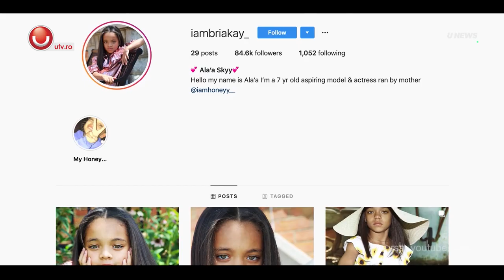UNEWS: Rihanna are o fetita? @Utv 2019